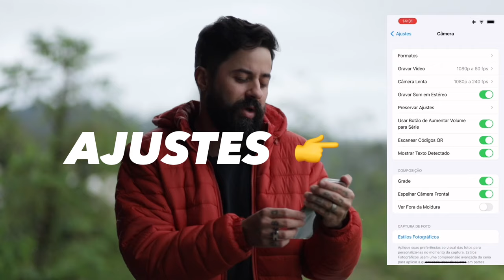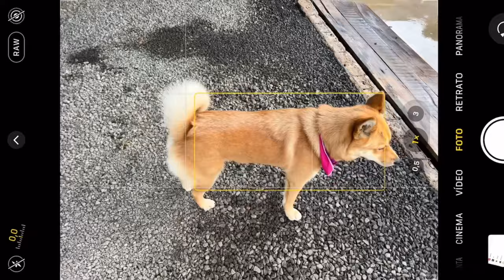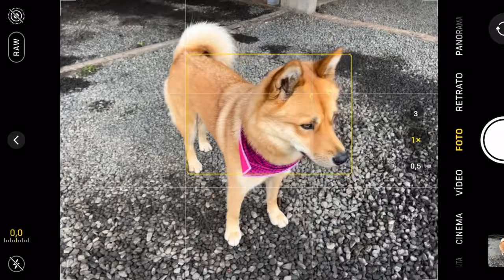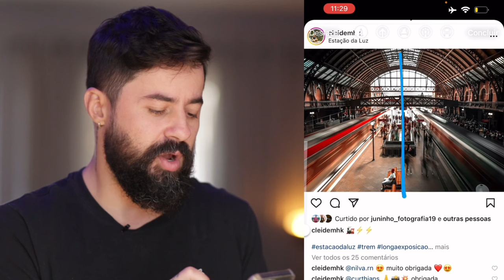10 Dicas Fáceis Para Fotografar com o CELULAR ou Câmera Fotográfica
Por apenas R$ 597,00 ou 12x de R$ 59,84!

Quem tem iPhone use o app Lightroom que você terá os mesmos controles!

Lembrando que você NÃO PRECISA DO MELHOR EQUIPAMENTO ou CÂMERA FOTOGRÁFICA!